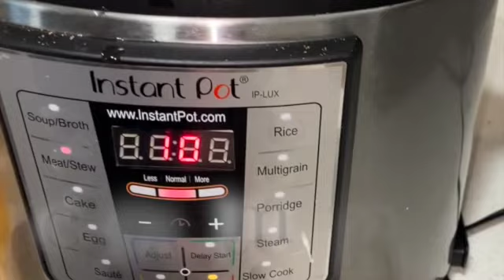Super Tasty Easy Mutton Biriyani.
Need to hold a book and browse through recipes? buy my cook book

This is a very easy and yummy recipe of mutton biriyani. Goat meat is cooked with spices and mixed with cooked basmati rice, the layers infusing the taste of the meat, aroma of spices and the flavor of ghee fried onions and cashews!
Ingredients"
3 cups basmati rice
1 lb mutton
1/4 tsp turmeric
1 tsp chilli powder
1/2 tsp garam masala
2 tbsp mutton curry masala
1 tsp coriander powder
1/2 tsp fennel powder
3 tsp salt
2  1/2 tbsp ghee
1 or 2 bay leaf
2 " piece of cinnamon stick
4 cloves
3 or 4 cardamom pods
2 onions
1 tbsp each of finely chopped ginger and garlic
3 green chillies sliced
2 tomatoes chopped
mint leaves a bunch
2 tbsp yoghurt
lime juice of 1/2 lime
cashew nuts about 10